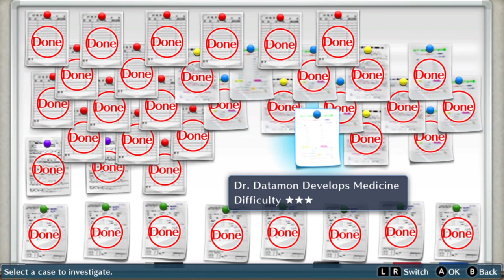Digimon Story : Cyber Sleuth Playthrough Part 110 : Poor , Cold Digimon & Growlmon's Ramen